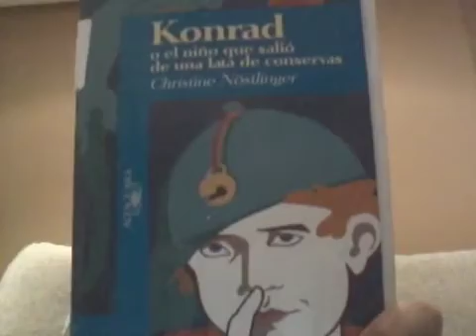Lara recomendando libros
Lara nos recomienda "Konrad, el Nilo que salió de una lata de conservas"